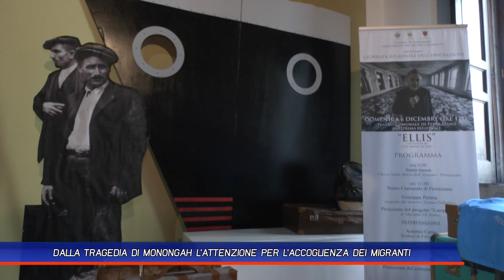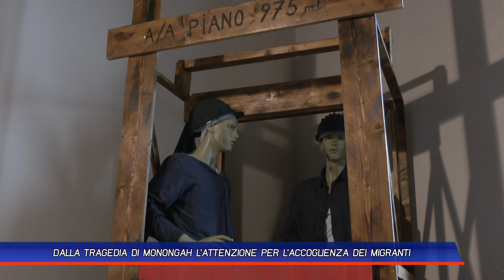DALLA TRAGEDIA DI MONONGAH L'ATTENZIONE PER L'ACCOGLIENZA DEI MIGRANTI